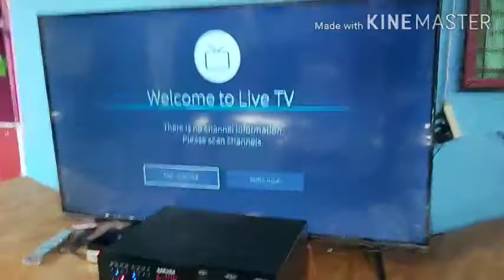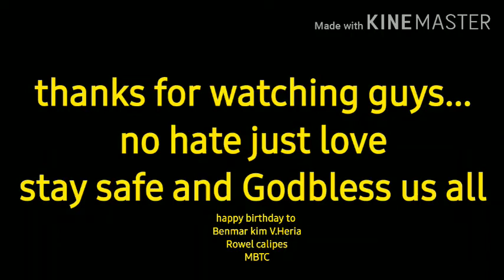Happy na birthday pa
Must watch the last part.EPIC😂
minsan hindi kailangang madami para masaya dahil minsan Apat lang sapat na. 😂😂😂